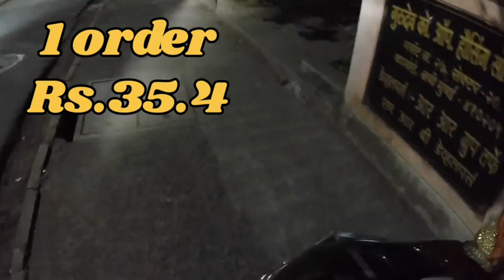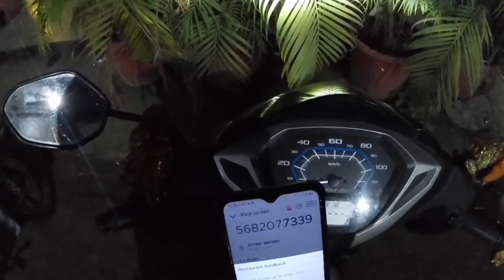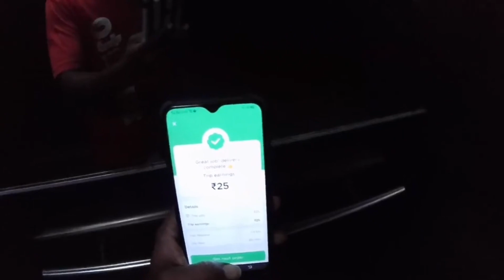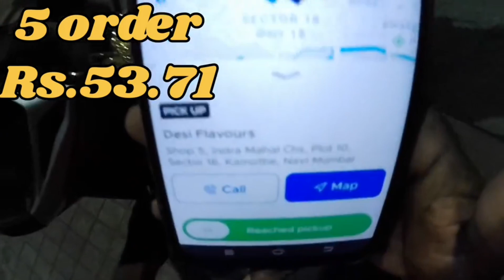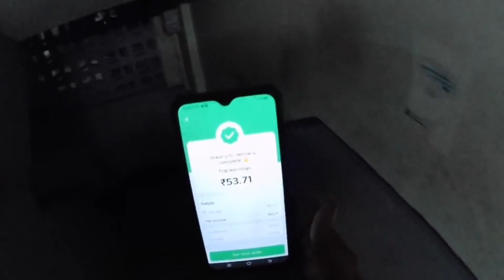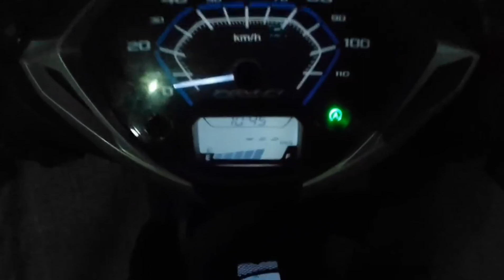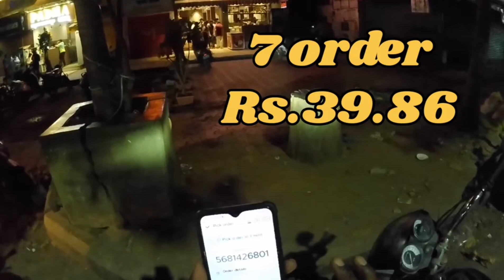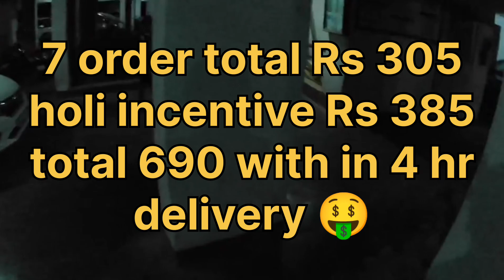Zomato Delivery Boy salary on Holi 🤑